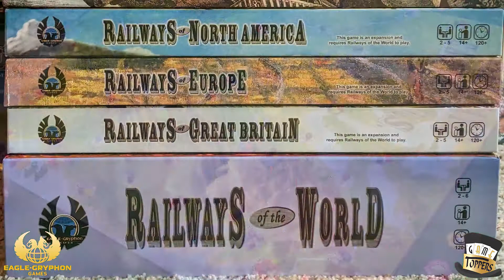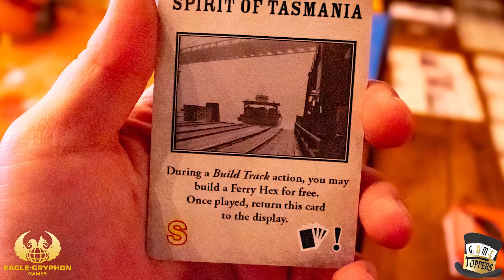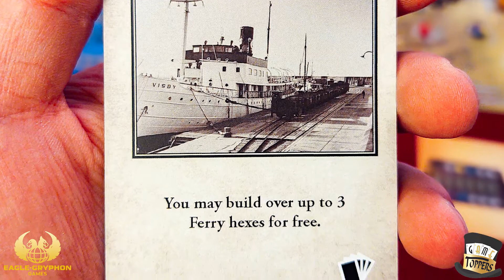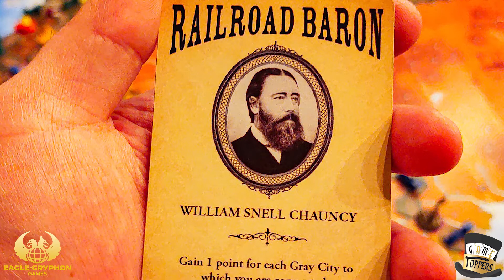Railways of Australia and Sweden - Kickstarter Preview (Board Game)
Kickstarter Link: Coming Soon

Railways of the World
Railways of Nippon
Railways of the Western U.S.
Railways of North America
Railways of Great Britain
Railways of Europe
Railways Through Time
Railways of the World Event Deck

Mailing Address:
Never Bored Gaming

**Please note that sending us a game does not guarantee content on our YouTube channel or social platforms